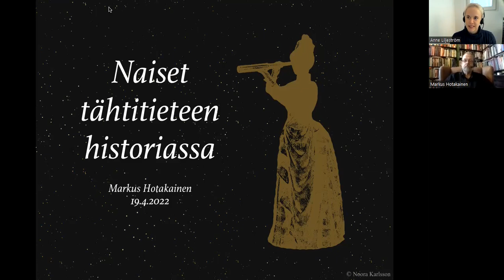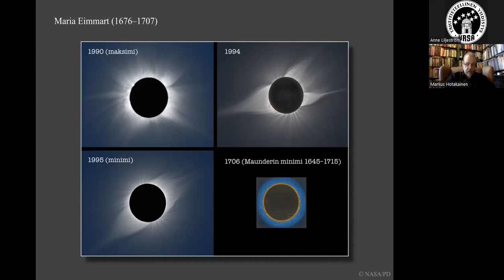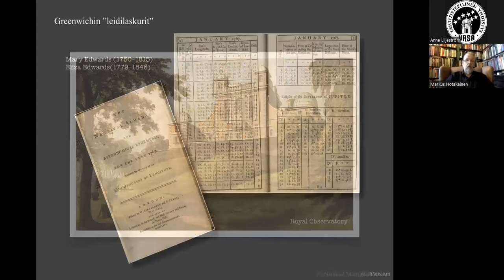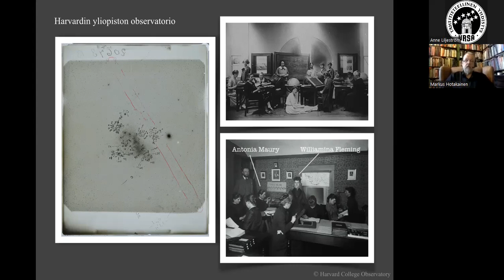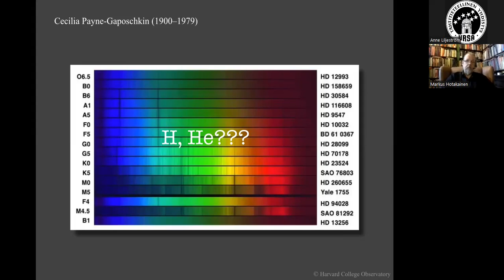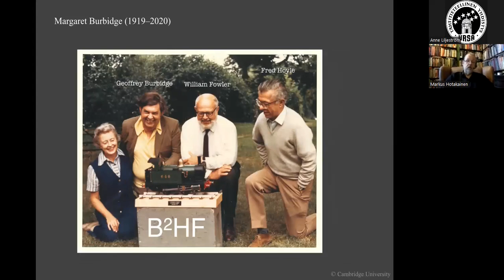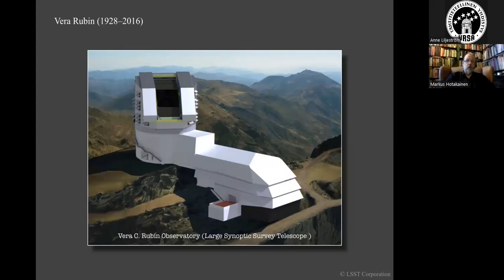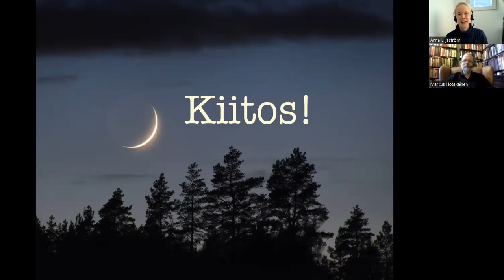Ursan esitelmä: Markus Hotakainen – Naiset tähtitieteen historiassa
Tähtitieteen kuuluisat nimet ovat lähes poikkeuksetta miehiä, mutta myös naiset ovat tehneet merkittävää ja jopa vallitsevia käsityksiä mullistanutta tutkimustyötä. Esimerkiksi Harvardin yliopiston observatoriossa työskenteli vuosina 1875–1975 yli 200 naista, joista monista tiedettiin viime vuosiin saakka vain nimi tai pelkät nimikirjaimet.

Henrietta Swan Leavittin ansiosta hahmottuivat maailmankaikkeuden mittasuhteet, Cecilia Payne-Gaposchkin selvitti tähtien koostumuksen, ja Vera Rubinin havainnot johdattivat galakseja koossa pitävän pimeän aineen jäljille.

Miten naiset ovat vuosisatojen saatossa tehneet tähtitieteellistä tutkimusta, ja keitä he ovat olleet? Miten naisten tekemä tutkimus on vaikuttanut tähtitieteen kehitykseen ja nykyisen maailmankuvan muotoutumiseen? Miksi naisten jälki tähtitieteen historiaan on jäänyt suurelta osin pimentoon?

Puhujana Tähtitieteen naiset -kirjan tekijä, tietokirjailija ja tiedetoimittaja Markus Hotakainen. Tähtitieteen naiset ilmestyi huhtikuussa 2022 Aula & Co:n kustantamana ja sitä saa mm. Ursan verkkokaupasta.

Kuva Melchior Gommar Tieleman